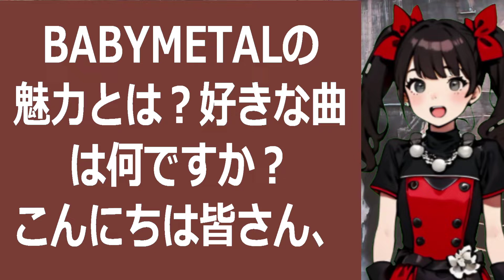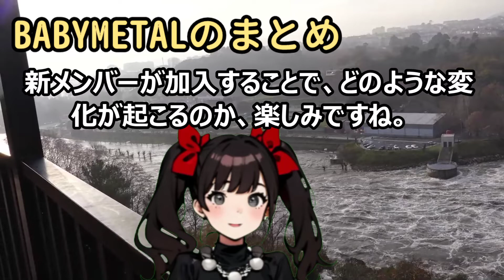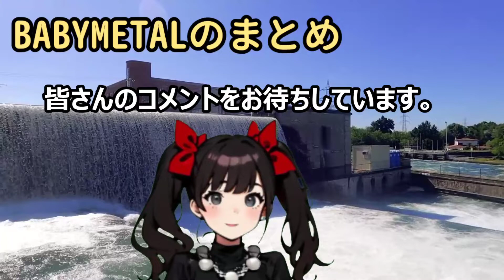BABYMETALの魅力とは？好きな曲は何ですか？こんにちは皆さん、今… 海外の反応 1596